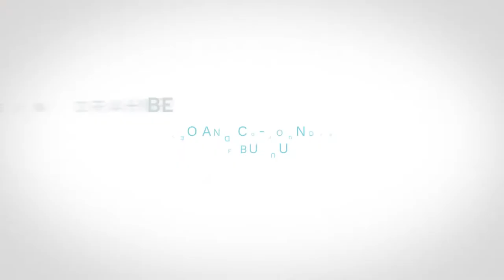EETN Insights - Bernhard Niesner, CEO of Busuu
Busuu is one of the world’s largest language learning platforms, with AI-powered courses in 12 different languages, used by over 100 million people. Bernard Niesner, CEO and co-founder, talks about their journey from starting up in the middle of the financial crisis, to the current situation of the EdTech market in Europe.

Thanks to companies such as Netflix and Spotify, he says, people are now more willing to pay for technological products. Nevertheless, he still sees a lot of reluctancy of educational institutions like schools and universities to use technology in the educational process, and calls on Europe to step on the gas to be able to compete internationally.

The European EdTech Network is a project funded by the European Commision - Erasmus+ program, Strategic Partnership in Higher Education.